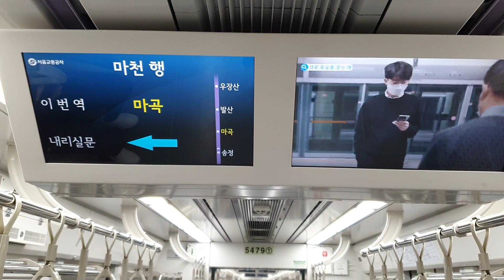서도철 시절 안내방송을 아직 들을 수 있는 열차가 있다!?